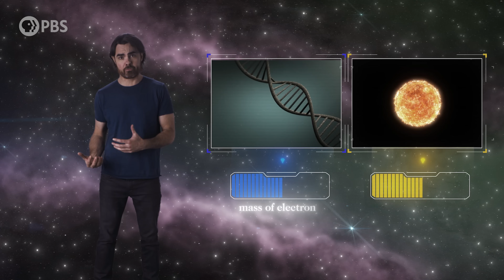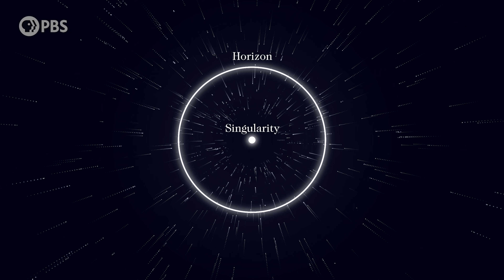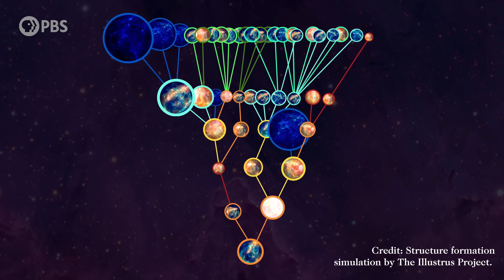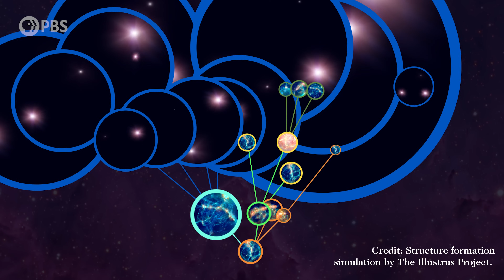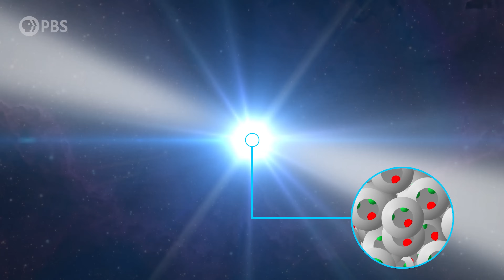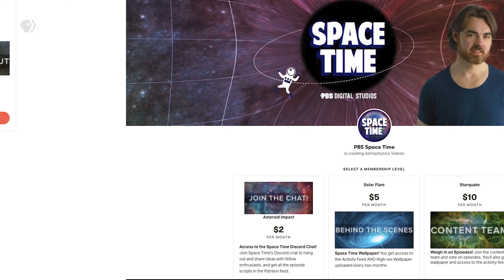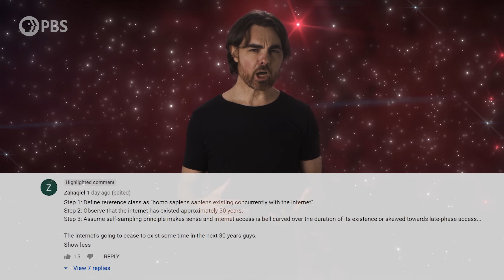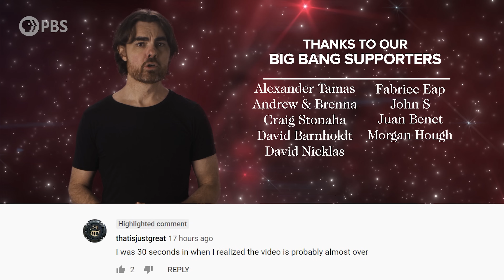Do Black Holes Create New Universes?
What if every single black hole that formed in our universe sparked the big bang of a new universe? Cosmological natural selection proposes exactly this - but even better, it claims to be able to test the hypothesis.

Physicists have been struggling for some time to figure out why our universe is so comfy. Why, for example, are the fundamental constants - like the mass of the electron or the strength of the forces - just right for the emergence of life? Tweak them too much and life, stars, galaxies, the universe as we know it wouldn’t exist. In recent episodes we explored one possible explanation for this - the anthropic principle and the idea of the multiverse. If there are countless universes with different fundamental constants, then it’s not surprising that a few exist with the right numbers for life - and certainly not surprising that we find ourselves in one of those good ones. But if you don’t like the anthropic principle - and many scientists don’t - then rest assured, there’s an alternative. You only need to accept two things: that our universe formed inside a black hole, and that universes can evolve.

Graphics by Leonardo Scholzer & Adriano Leal

Big Bang
Andrew & Brenna
Alexander Tamas
Craig Stonaha
David Barnholdt
David Nicklas
Fabrice Eap
John S
Juan Benet
Morgan Hough

Quasar
Mark Heising
Vinnie Falco

Hypernova
Chuck Zegar
Danton Spivey
Donal Botkin
Edmund Fokschaner
Hank S
John Hofmann
John Pollock
John R. Slavik
Jordan Young
Joseph Salomone
Julian Tyacke
Justin Ash
Mathew
Matthew O'Connor
Syed Ansar
Timothy McCulloch

A G
Adrian Hatch
Adrien Molyneux
AlecZero
Andreas Nautsch
Angela Prigge
Bradley Jenkins
Brandon labonte
Dan Warren
Daniel Lyons
David Bethala
DFaulk
Eric Kiebler
Frederic Simon
Geoffrey Short
Graydon Goss
Greg Smith
James Flowers
Jamie Frederick
John Funai
John Griffith
John Robinson
Jonathan Nesfeder
Joseph Dillman
Josh Thomas
Kevin Lee
Kevin Warne
Kyle Hofer
Malte Ubl
Michael Conroy
Nick Virtue
Nick Wright
Patrick Sutton
Paul Rose
Robert Ilardi
Scott Gossett
Sean Warniaha
Sipke Schoorstra
Steve Bradshaw
Tatiana Vorovchenko
Tim Stephani
Tonyface
Yurii Konovaliuk